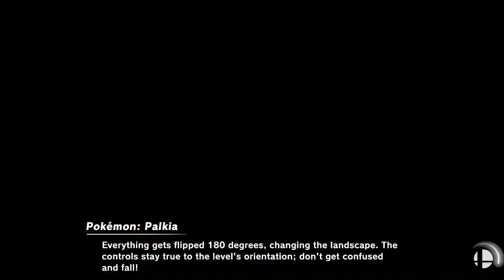Violet (Joker) vs alexodonnel (Joker)